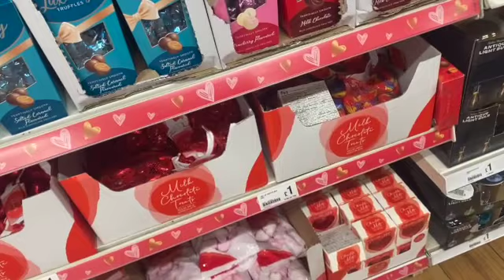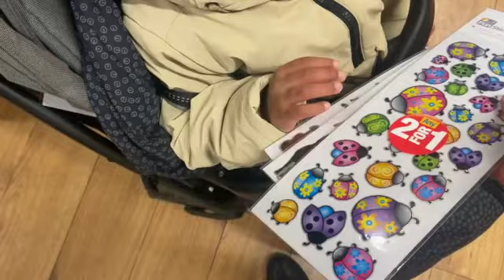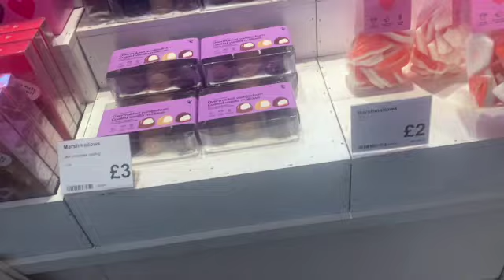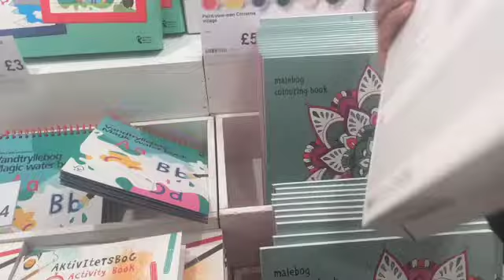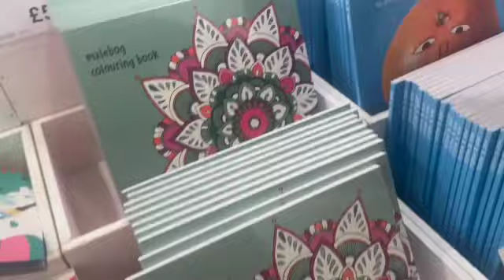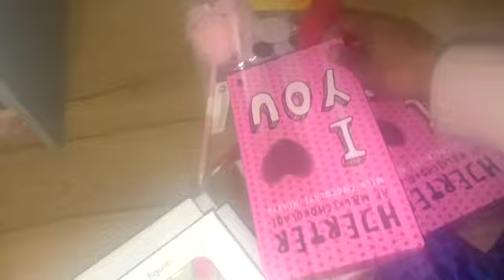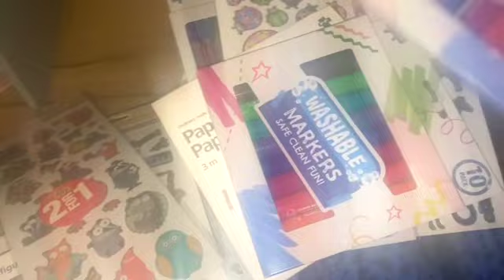POUND TREE+TIGER SHOP VALENTINES DAY SHOPPING SPREE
I went to Pound shop and Tiger shop to do a Valentine Time shopping spree for my kids to be surprised for Valentine Day.
Welcome to our  journey through our family that keeps growing! Our channel is about our family including our children , Kai, Louisiana, Zain, Safiyyah and their growing up adventures.  We hope our enthusiasm for life and our positive energy is contagious.